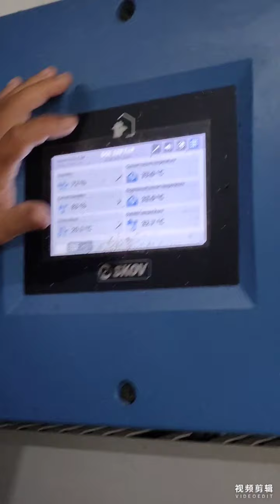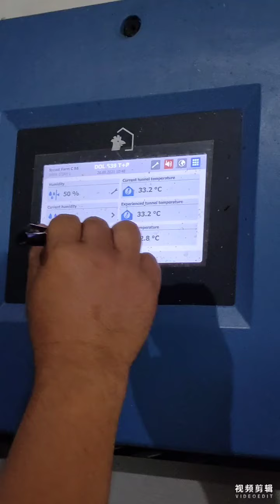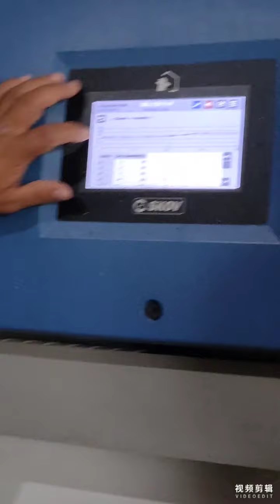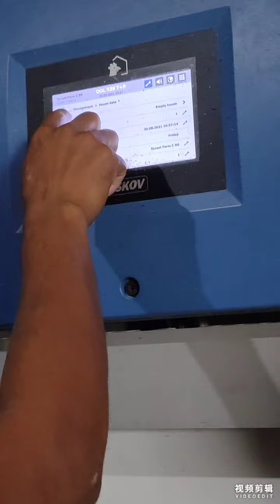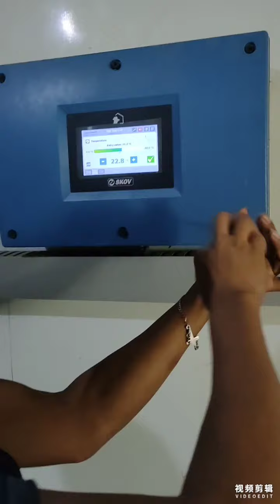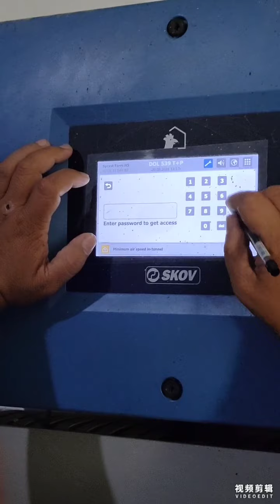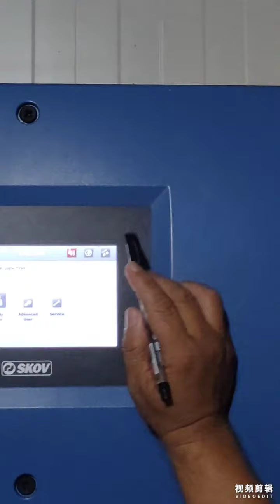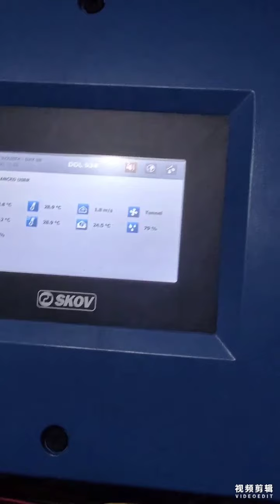August 21, 2021